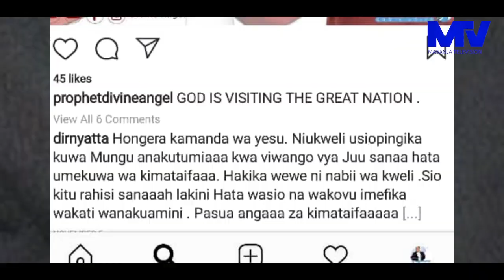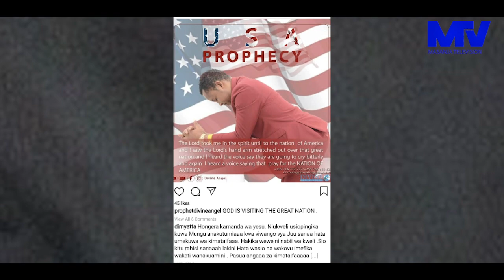DUH KILICHOMKUTA NABII ALIYETABIRI KUTEKWA KWA MO DEWJI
NABII ALIYETABILI KUTEKWA KWA MODEWJI AFANYIWA UCHUNGUZI WA MTU BAKI TV | For more Gospel Updates: